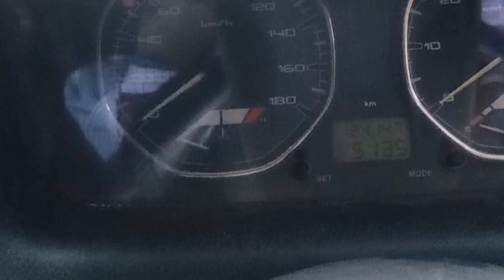used Car for sale in தூத்துக்குடி | 2016 மாடல் TATA INDIGO LX | a2zinfotamil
used Car for sale in Tirunelveli | TATA INDIGO | a2zinfotamil

Contact detail :
JDR Consulting
23/2 sivanthakulam banglow street
thoothukudi
opposite to kamaraj college

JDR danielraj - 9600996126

EXCHANGE ALSO AVAILABLE

vehicle Details:
Model : TATA INDIGO LX
Year : 2016
No of owner : THIRD
Registration : TN 69 THOOTHUKUDI  RTO

ALL PAPER CURRENT
INSURANCE LIVE UPTO FEBRUARY 2023
POWDER STEERING
POWDER WINDOWS
CHILL AC
NEAT INTERIOR
WELL MAINTAIN CAR
GOOD  TYRES
RUNNING 1,50,000KM

low_budget_cars Chennai,
low price cars sale Chennai

maruthi 800 low budget,maruthi omni sale Chennai,jeni cars,second hand cars below 1 laks,second hand car sales at Chennai,swift cars sales Tamilnadu,swift car 2laks,Chennai cars Used Cars For Sale In Hyderabad Used Cars In Hyderabad

 warning ⚠️: நமது A2ZINFOTAMIL channel வரும் வீடியோவில் உள்ள பொருள்கள் / வாகனம் எதுவாக இருந்தாலும் வாங்குவதும் விற்பதும் அவரவர் தனிநபர் விருப்பம் , ஆவணங்கள் சரிபார்த்து வாங்குவது உங்களது கடமை இதற்கு எந்த விதத்திலும் நமது channel பொறுப்பு ஏற்காது